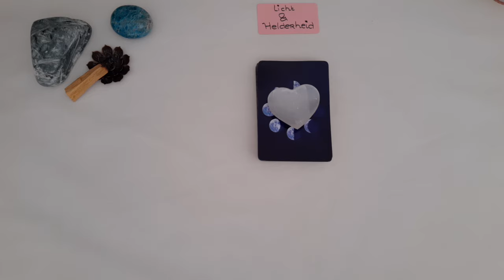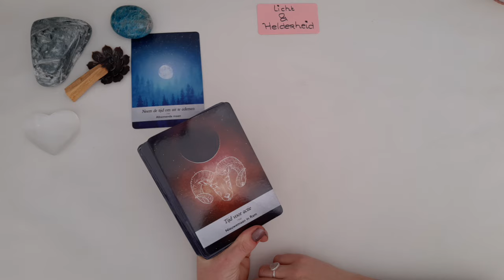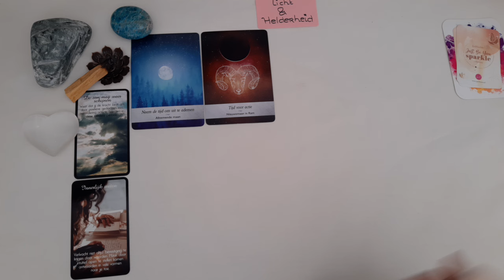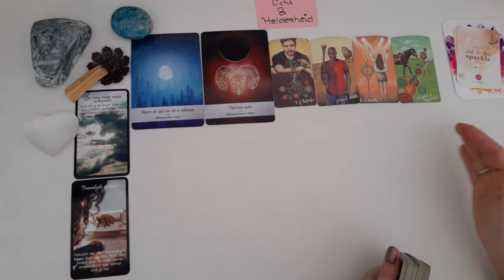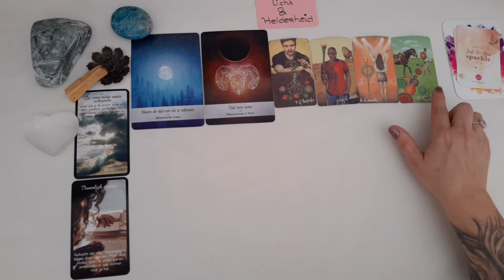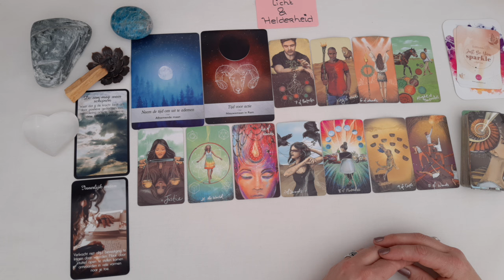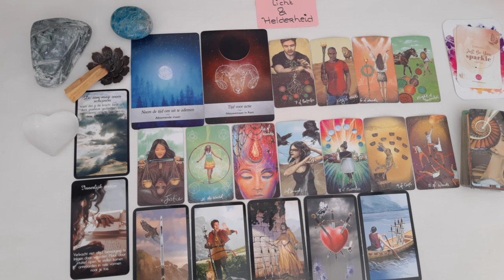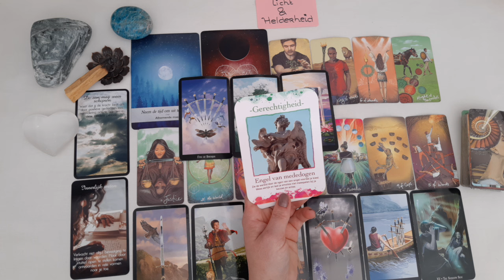💫Welk doel stel jij om op langere termijn van te profiteren? -Tarot Reading🌟licht en helderheid